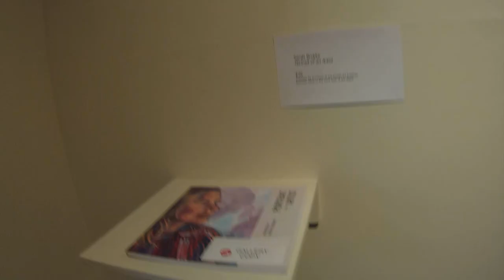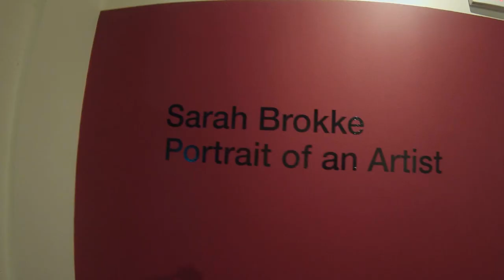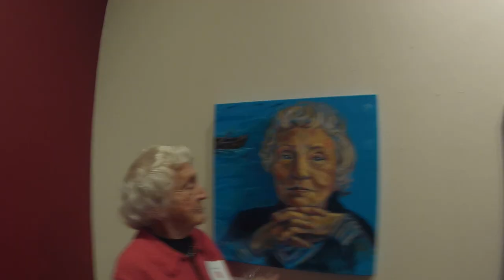Lake Superior Aquaman: At the "Portrait of an Artist" Art Opening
Sarah Brokke's "Portrait of an Artist" Art Opening, Duluth Art Institute 2015. I was one of the featured artists. Duluth MN.